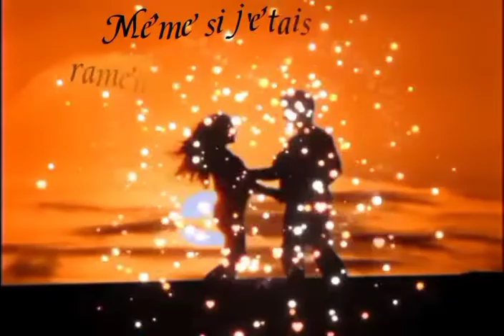je te choisirai dans ma vie